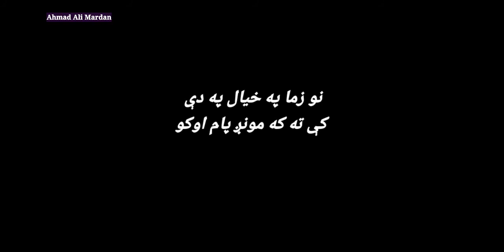Sardar Ali Takkar | Sublimity Allusions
Ahmad Ali Mardan & Press Bell Icon To Get Notification Of Upcoming Videos.
Like: Ahmad Ali- Fans Page.
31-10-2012